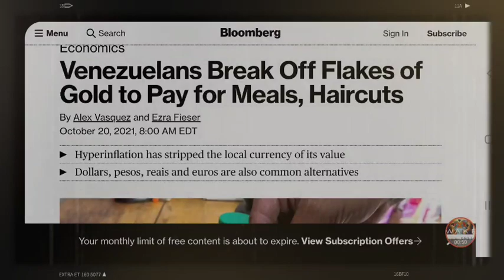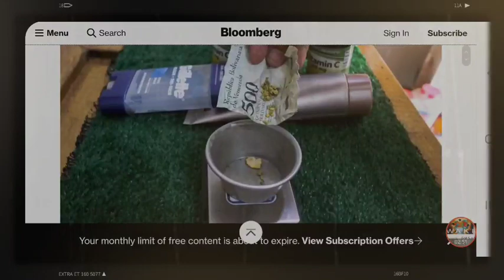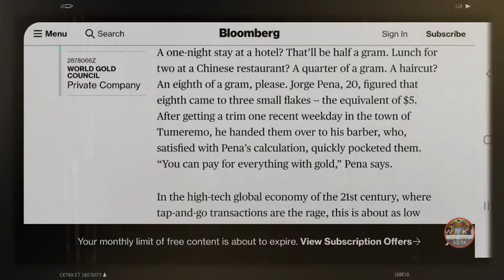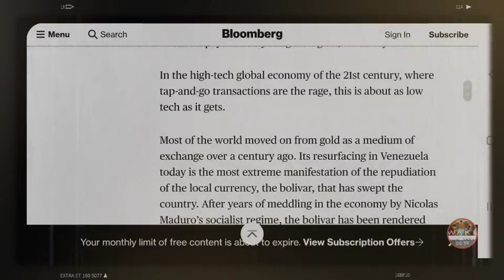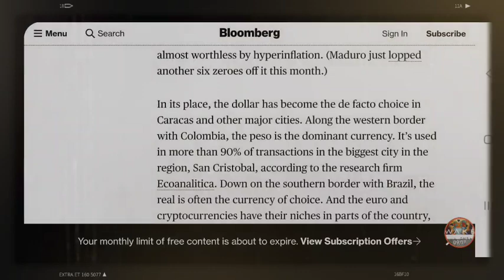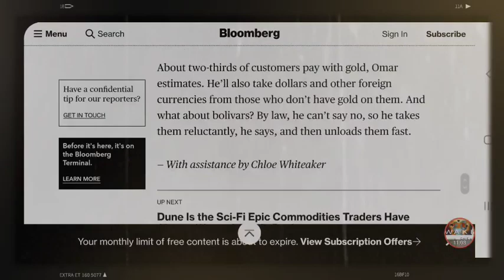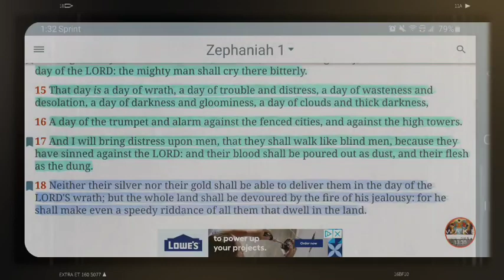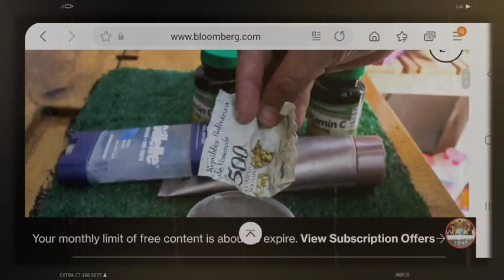COMINGTO AMERICA?!?! VENEZUELANS BREAK OFF FLAKES OF GOLD TO PAY FOR FOOD!!!!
"Venezuelans Break Off Flakes of Gold to Pay for Meals, Haircuts"